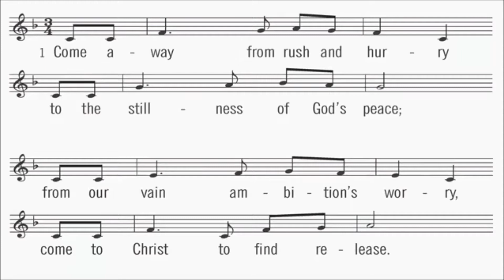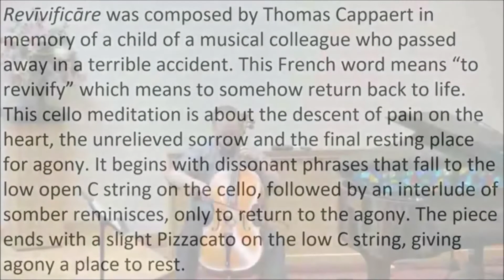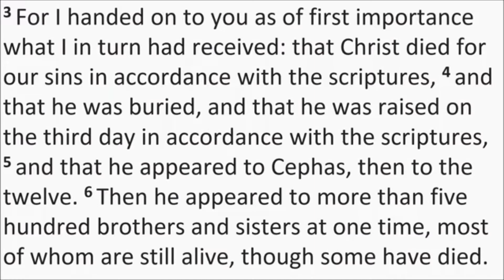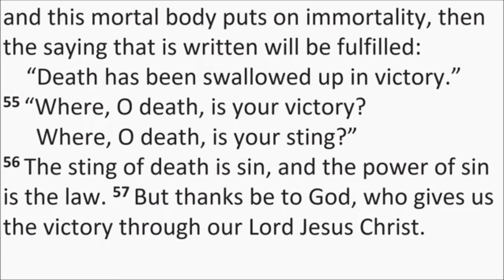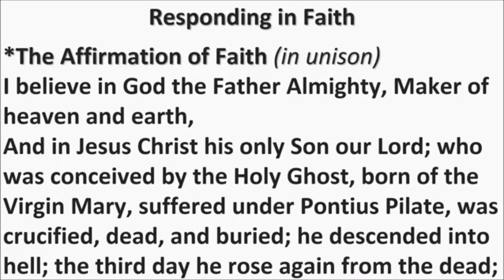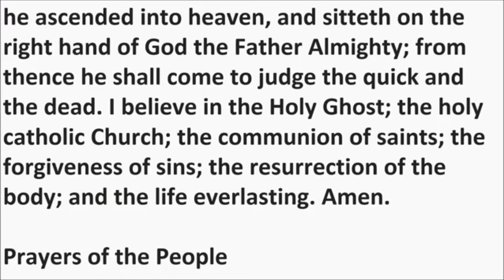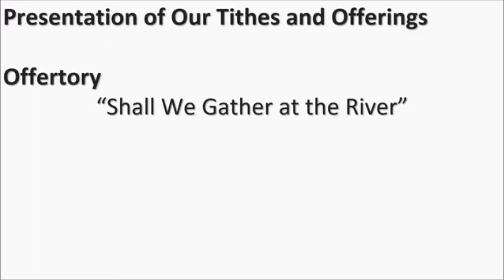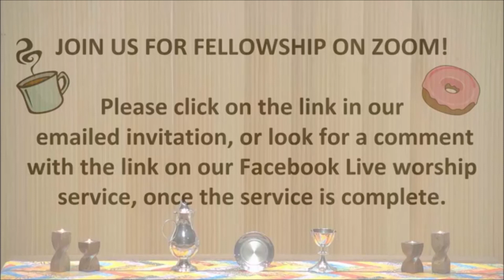"The Last Enemy" - May 24, 2020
7th Sunday of Easter
Mark 12:26-27a
1 Corinthians 15:1-26, 51-57